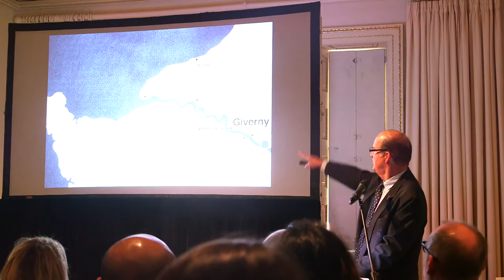Professor Haskell: Easels in Eden Monet’s Gardening and Painting at Giverny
Eric Haskell, Professor of French and Humanities and Director of Clark Humanities Museum, presents his lecture, “Easels in Eden” Monet’s Gardening and Painting at Giverny,” at London’s Royal Academy of Arts.

Video credit to London's Royal Academy of Arts